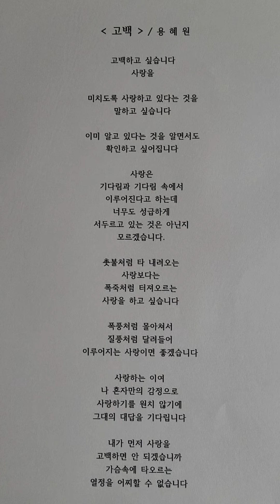[시] 고백(용혜원 지음)